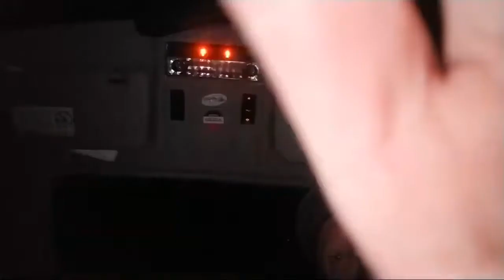Live On The Trapline 11/7/18